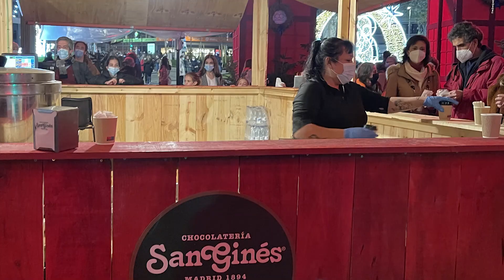Plaza de España 🇪🇸 Madrid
Te invito a que conozcas la Plaza de España, el centro social por excelencia de los madrileños.